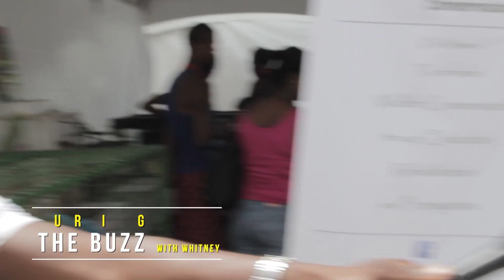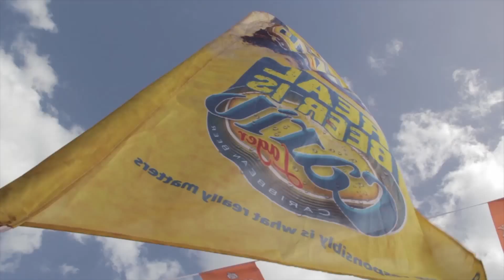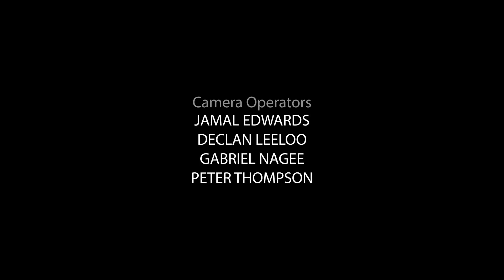THE BUZZ SEASON 02 EPISODE 10